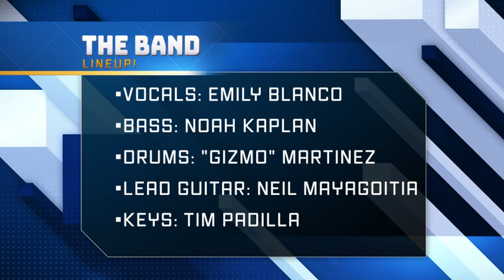Plain Gold Ring cover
Since 2007 Universal Studios Hollywood employees have been getting together once or twice a year to have a jam night and play our favorite covers! Lots of fun, minimal rehearsal.. what could happen! Enjoy!
Band lineup in ending credits.